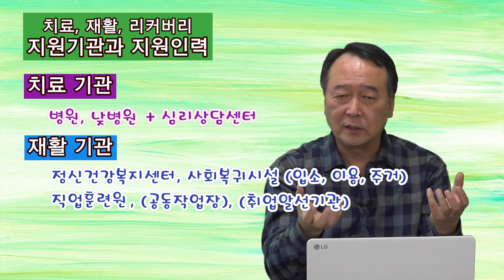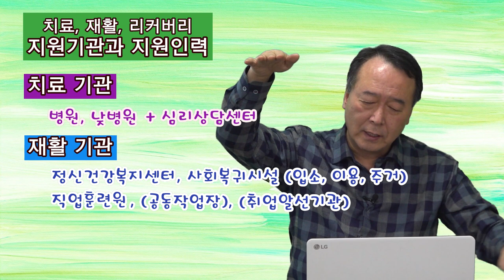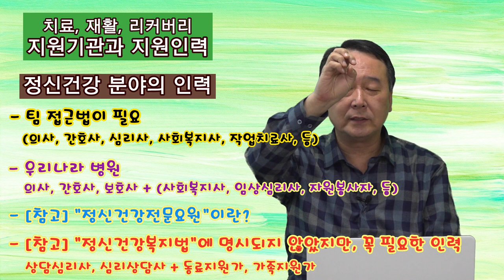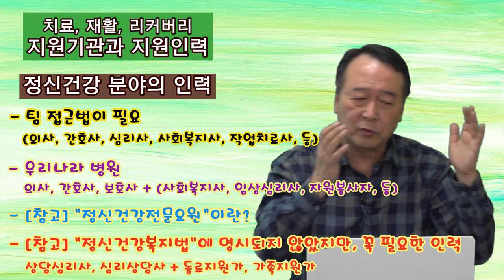촛불추천 516, [초급 7기] #14, 조현병, 조울증 치료, 재활, 리커버리 지원기관과 지원인력 -- 병원 이용만으로는 부족하다. 다양한 기관과 다양한 인력을 활용해야 한다.